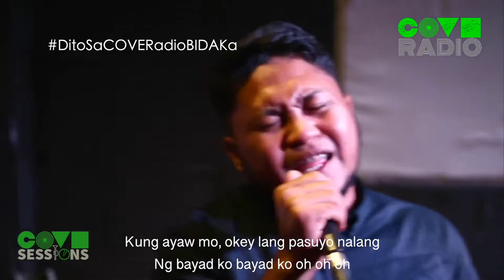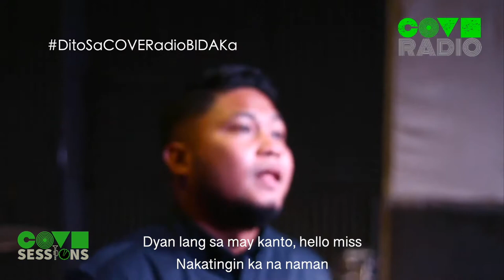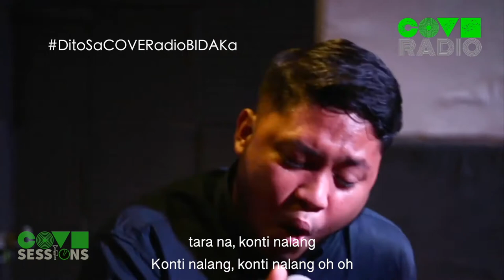JEEPNEY - COVER I Areglo I COVE Radio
COVE Radio is an official online platform in providing all great Filipino Songwriter, Singer can perform and showcase their talents with COVE Radio Studio.

STREAM OUR SONG RELEASE UNDER COVE Records on:
Spotify, Apple Music, iTunes, Deezer, Amazon Music, Tidal, and all Digital Platforms worldwide